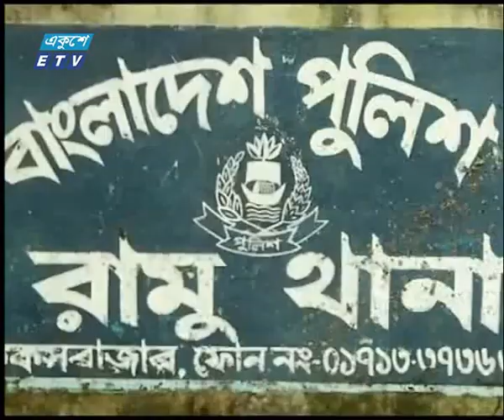সন্ধ্যা ০৬ টার সংবাদ, ১৭ ডিসেম্বর ২০১৯ | ETV News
উপস্থাপক: প্রণব চক্রবর্ত্তী

২০০০ সালের ১৪ই এপ্রিল এটি সম্প্রচার কার্যক্রম শুরু করে। টিভি চ্যানেলটির খবরে নতুনত্ব ও অভিনবত্ব থাকার কারণে দর্শকদের কাছে বিপুল জনপ্রিয়তা লাভ করে। দেশ বিদেশের সর্বশেষ খবর, নাটক, সিনেমা, ডকুমেন্টারিসহ নানা খবর ও বিনোদনমূলক অনুষ্ঠান প্রচারিত হয় একুশে টেলিভিশনে।